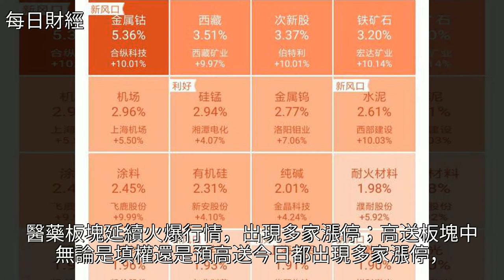分化後指數延續反彈局面，“高送+題材”成當下最熱概念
分化後指數延續反彈局面，“高送+題材”成當下最熱概念分化後指數延續反彈局面，“高送+題材”成當下最熱概念天華超淨 妖股 山河藥輔 北京科銳 藥品